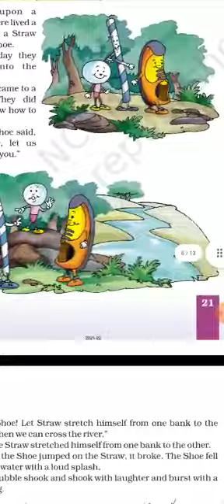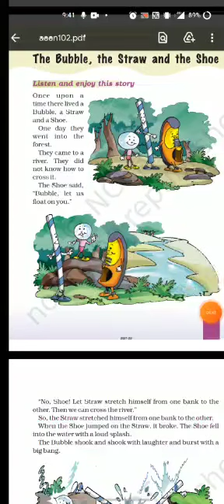MMAUPS Class 1 Sub English 4